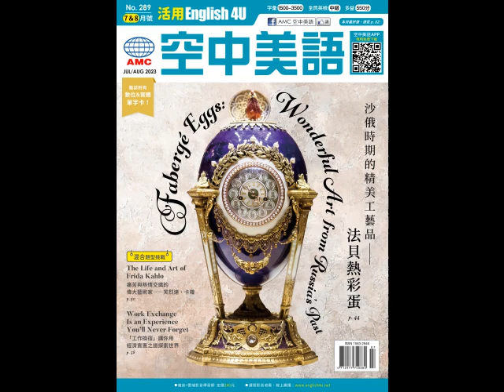2023年7&8月合刊號 Unit9-3【痛苦與熱情交織的偉大藝術家——芙烈達．卡蘿】-慢速朗讀